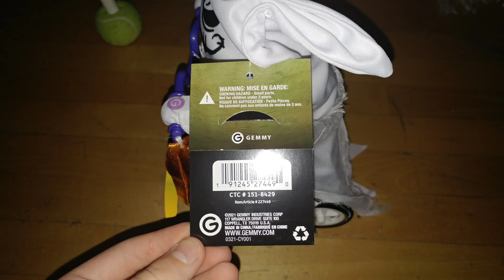Gemmy Tricycle Riding Ghost (New For 2021)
Song: "(Sound)"
Ordered From: Canadian Tire Online (Because The Sunstar Life Size Scarecrow Order Is Delayed)

I Know Because When I Uploaded Many Takes It Says "Ready To Watch!" Because That's What Happens